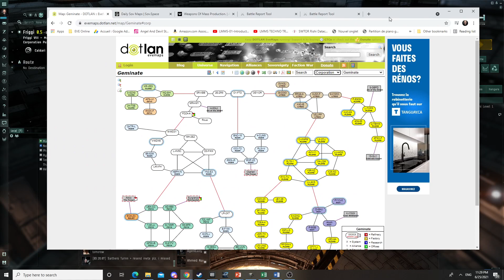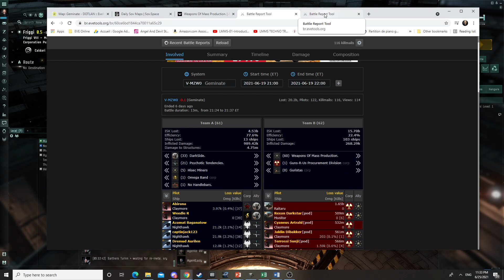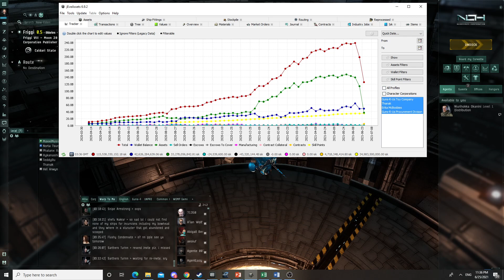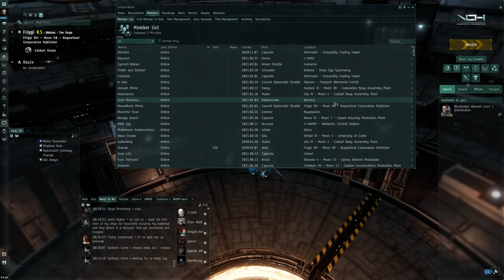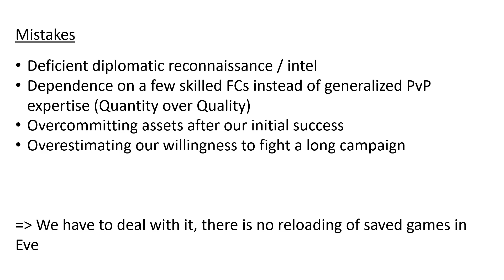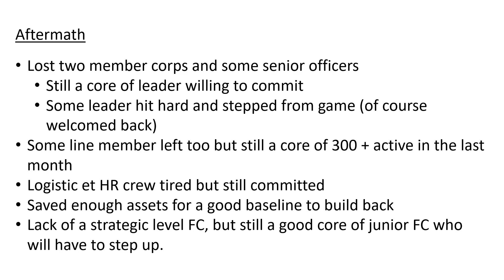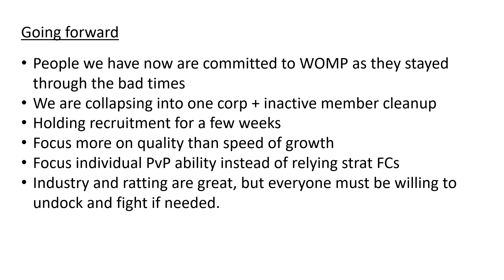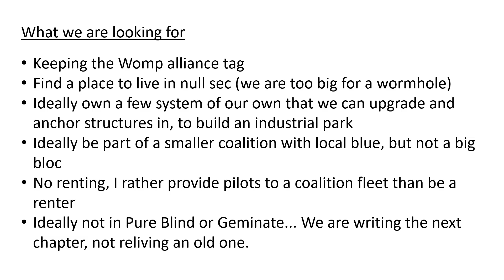Eve Online : Building my industrial empire - EP80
Major defeat,  Womp is pulling out of Geminate !